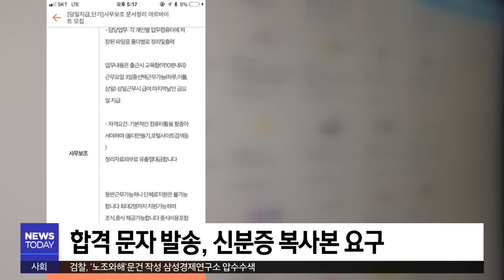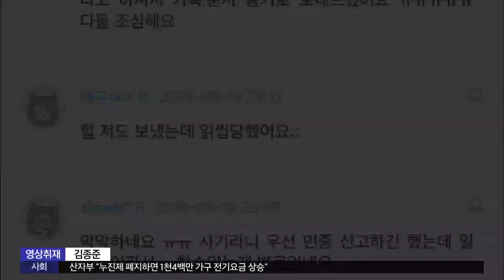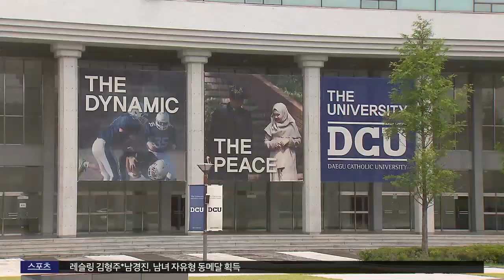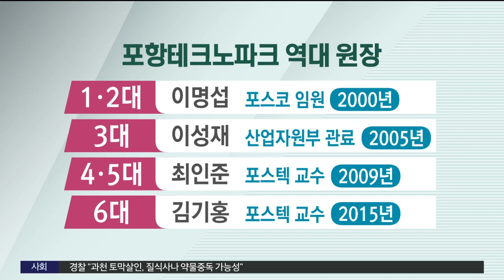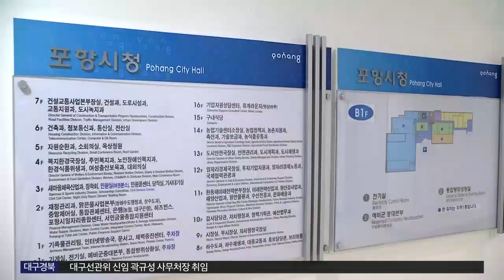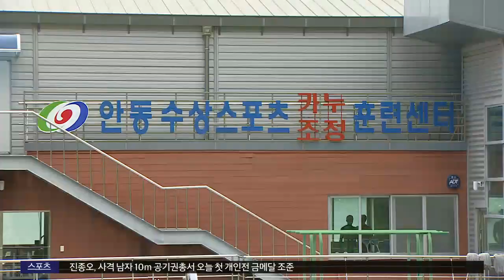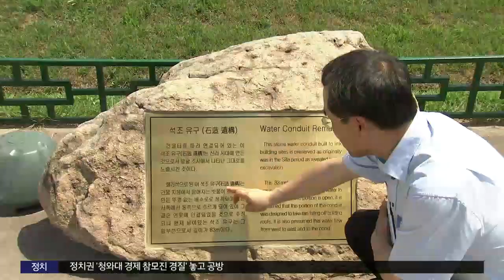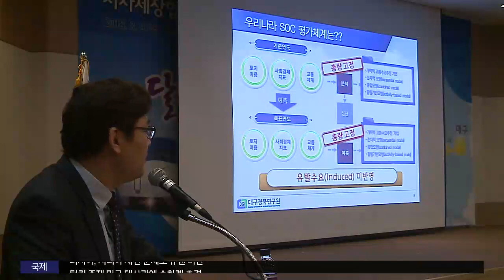2018.08.21 (화) 대구MBC 뉴스투데이